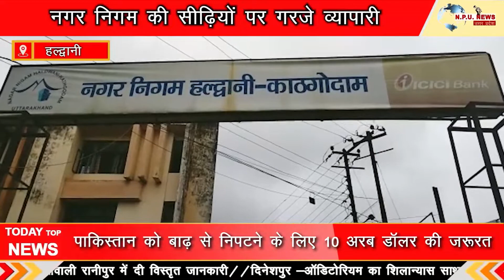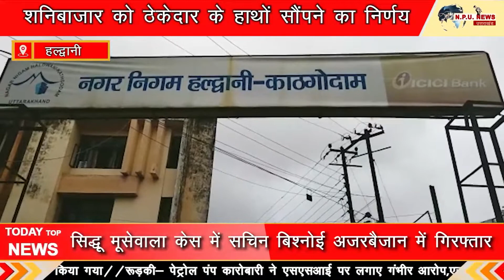हल्द्वानी -नगर निगम की सीढ़ियों पर गरजे व्यापारी, शनि बाजार से ठेका प्रथा बंद करने पर अड़े